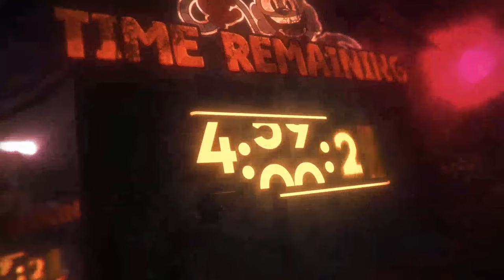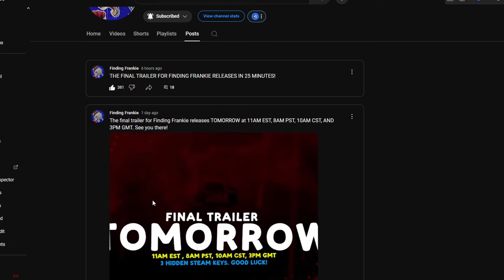FINDING FRANKIE RELEASE DATE... (The NEW Poppy Playtime?!)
Finding Frankie JUST got a final TRAILER including a release date! Do you think it will take over Poppy Playtime?

time to find some frankie.

My channel is about horror games and mascot horror games, if you don't like that then don't watch me...